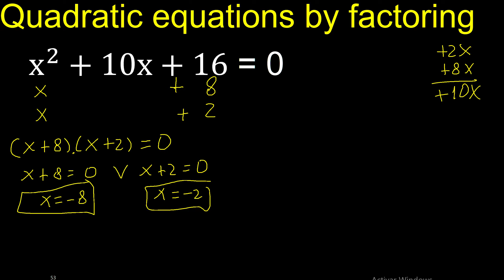x^2+10x+16=0 . Quadratic Equations By Factoring , how to solve method . solution